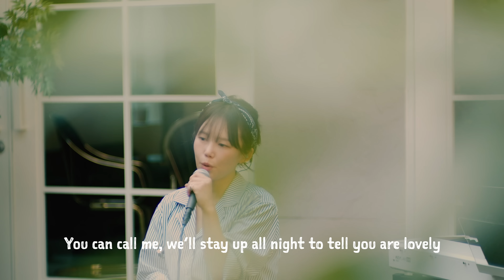[MV] 도나 (DONNA) - LOVELY / Official Music Video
도나 (DONNA) - LOVELY / Official Music Video